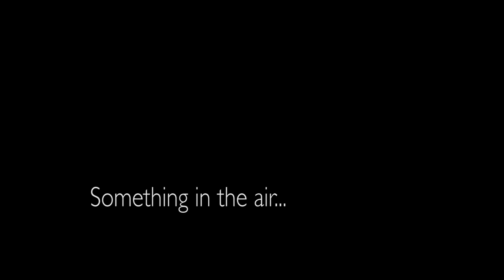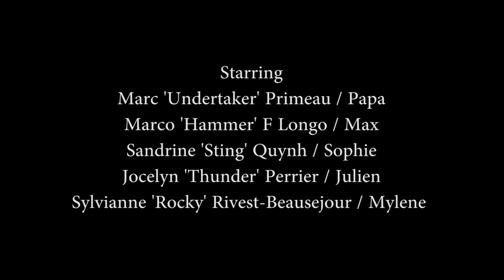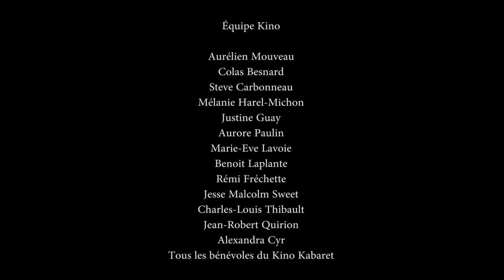Something in the air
Pendant une soirée festive qui se passe pour le mieux, un jeune homme décide de terminer sa soirée d'anniversaire à la salle de sport de son père avec sa fiancée, son meilleur ami et sa soeur...

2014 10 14   Kino Kabaret Montréal   George Hooker   Something In The Air